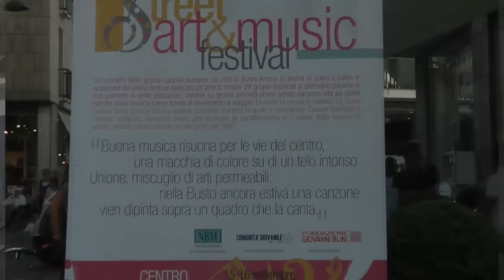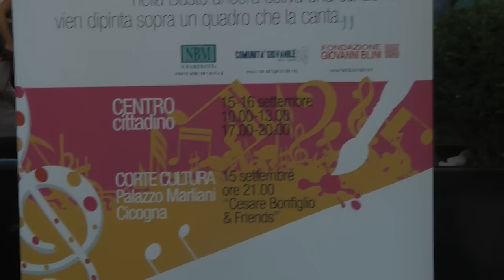MUSICA PER LE STRADE IN CENTRO A BUSTO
Ottima iniziativa per le vie del centro dove diversi gruppi di musicisti si sono esisibiti gratuitamente per allietare la giornata.Grazie anche per l'intervento di presentazione di Cesare Bonfiglio